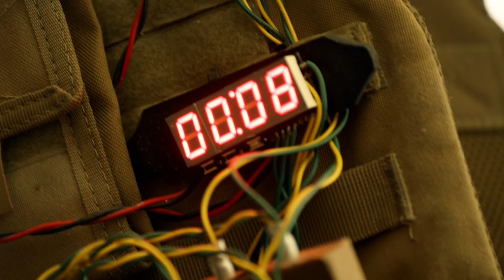Lethal Weapon Holiday Trailer (HD)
Christmas comes early this December on FOX in this theatrical trailer for LETHAL WEAPON’s action-packed holiday.

» Watch Lethal Weapon Wednesdays at 8:00pm/7c on FOX
» Starring: Damon Wayans Sr., Clayne Crawford, Jordana Brewster, Keesha Sharp